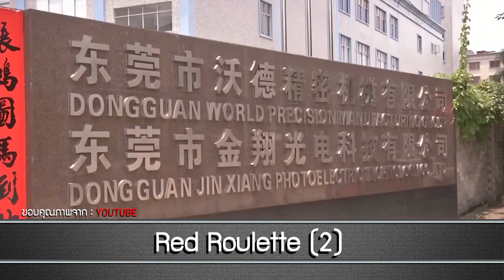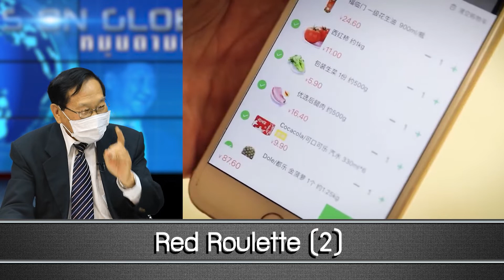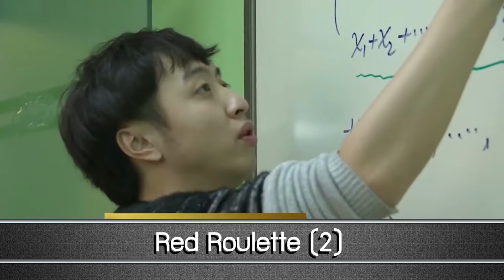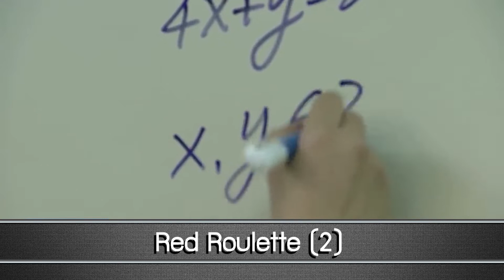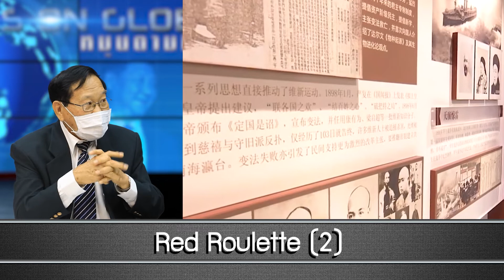หมุนตามโลก | Red Roulette (2) | 3/2/65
สัมภาษณ์ ศ.ดร.สุรชัย ศิริไกร
อาจารย์คณะรัฐศาสตร์ ม.ธรรมศาสตร์